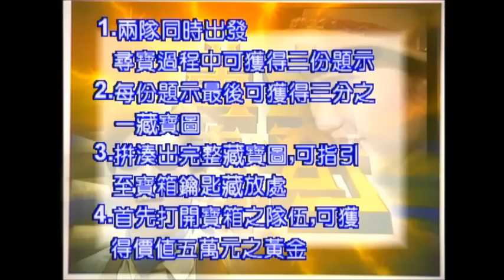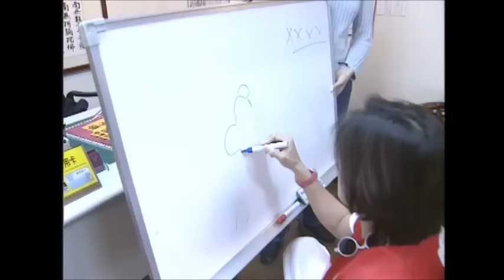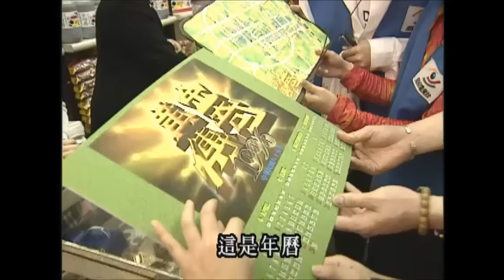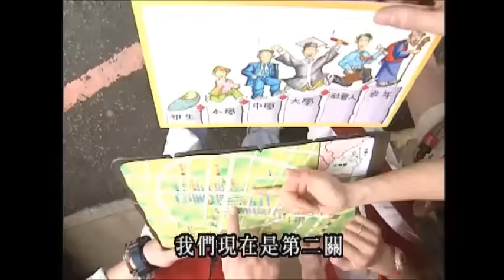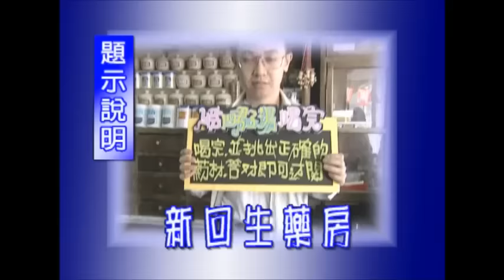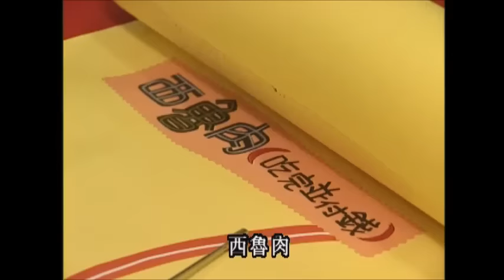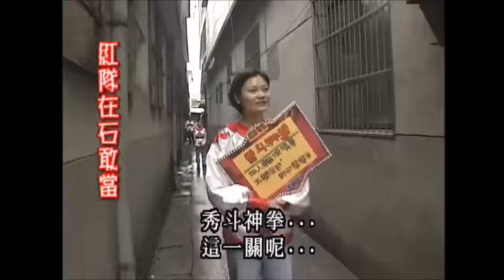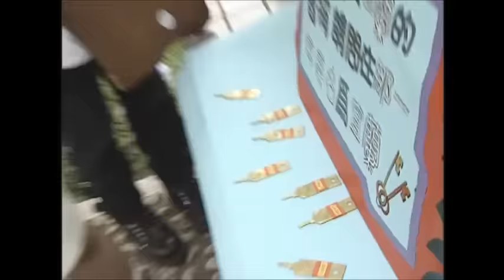捨不得錯過的超優小吃店！宜蘭市區 - 傅 薇 曾國城 黃金傳奇EP27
來賓：錢薇娟、胡渭康、劉爾金、傅  薇、陳仙梅、陳  中